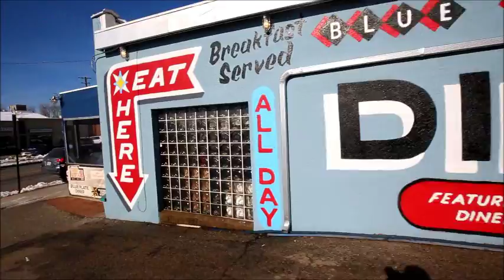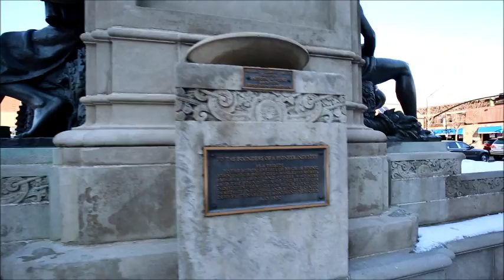Sugar House: A Sweet Place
Originally created in February 2016 as a view of what is great in Sugar House